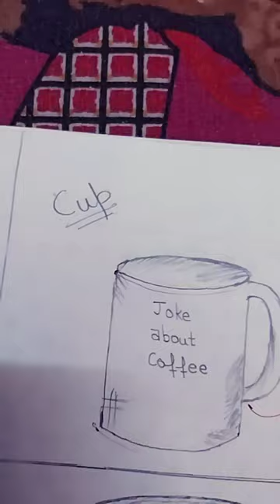30 July 2023